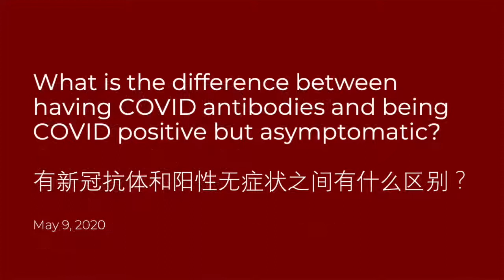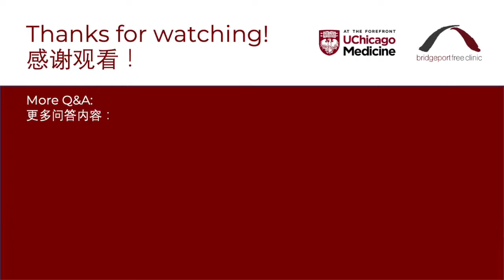有抗体与病毒检测阳性有什么区别？（微信分享版）BFC新冠问答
来自社区的关于 COVID 抗体和 COVID 状态的问题由 UChicago Medicine 内科助理教授 Jonathan Lio 博士回答。这是一个视频系列的一部分，在该系列中，我们讨论了社区成员提交的关于当前 COVID-19 大流行的问题。

刘医生（医学博士）出生于洛杉矶，他的祖父母来自中国。他毕业于加州大学洛杉矶分校，获得生理科学学士学位，在罗马琳达大学完成医学学位，并在约翰霍普金斯大学内科完成住院医师培训。现任芝加哥大学内科助理教授。刘 医生的研究方向包括中国住院医师的教育和教员发展。他与武汉大学合作创建了培训医生能力的教学框架，并受邀在全国住院医师教育会议上发言，曾为中国医委会精英医院联盟住院医师培训提供建议。刘 医生是武汉大学医学教育改革项目副主任，芝加哥大学国际医学教育者计划联合主任，现任职于北京芝加哥大学中心教员指导委员会。

免责声明：本视频系列的片段来自 2020 年 4 月 24 日对 Jonathan Lio 博士的采访。随着 COVID-19 流行病的不断发展，信息可能从记录时开始发生变化。创建本视频仅供参考。内容不一定反映 UChicago Medicine 的观点，预期不替代专业医疗建议、诊断或治疗。对于您可能存在的有关医疗状况的任何问题，请始终向您的医生或其他合格的医疗保健提供者寻求建议，切勿因为您在本视频中听到或阅读的内容而忽视专业医疗建议或延迟寻求。